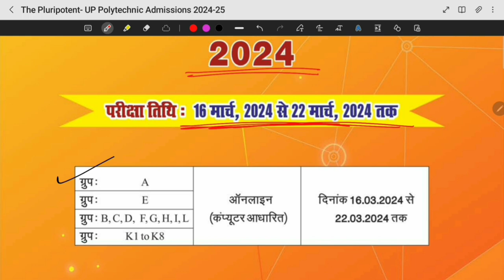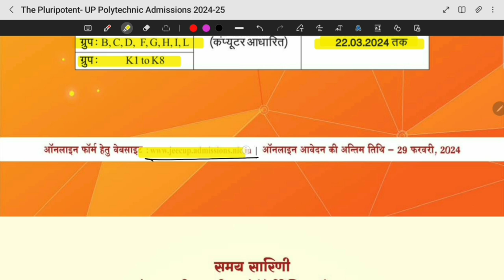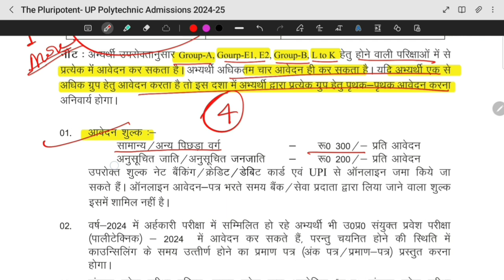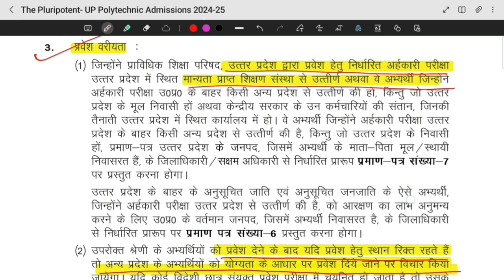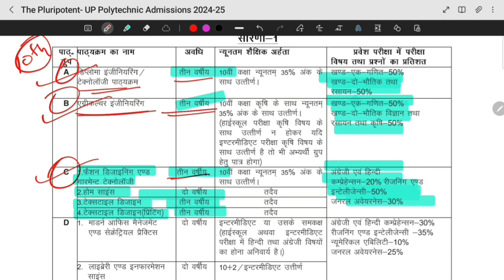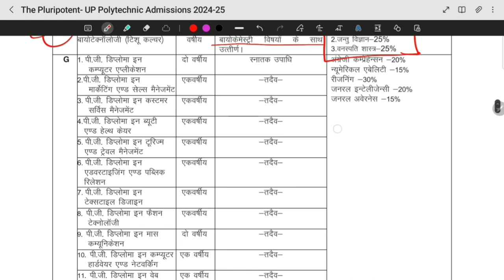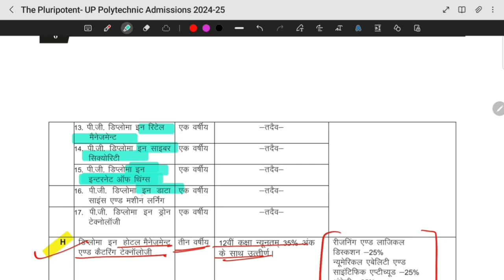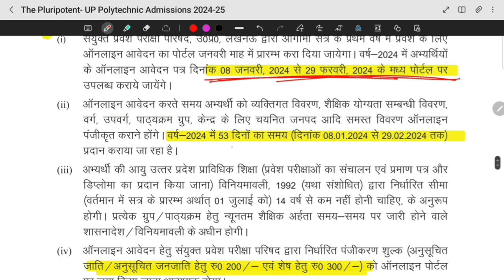Diploma in Aircraft maintenance Engineering D Pharmacy & Others | UP Polytechnic Form 2024 | JEECUP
diploma in aircraft maintenance engineering avionics
diploma in aircraft maintenance engineering
diploma in aircraft maintenance engineering helicopter and powerplant
diploma in hotel management and catering technology
modern office management and secreterial practice
diploma in library and information science
diploma in fashion designing and garments technology
diploma in textile design
diploma in textile design printing
diploma in agriculture engineering
diploma in engineering technology
Diploma in Aircraft maintenance Engineering D Pharmacy & Others | UP Polytechnic Form 2024 | JEECUP 2024
UP D Pharma Admissions 2024-25 | UP Polytechnic Form 2024 | UP Polytechnic JEECUP 2024 Online Form

Aeronautical engineering diploma
diploma in Aeronautical Engineering
aircraft maintenance engineering
ame admission
avionics mechanical engineering
jeecup form 2024
jeecup online application form
jeecup ka form kab ayega
jeecup kya h
polytechnic firm 2024
up polytechnic form
up d pharmacy colleges
how to fill jeecup form
jeecup ka form kaise bhare
up polytechnic entrance exam online form 2024